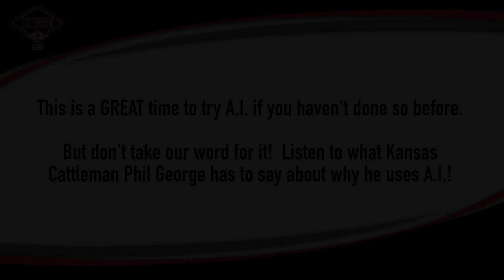Why I A.I.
Learn how implementing artificial insemination on your beef operation can improve efficiency and profitability.